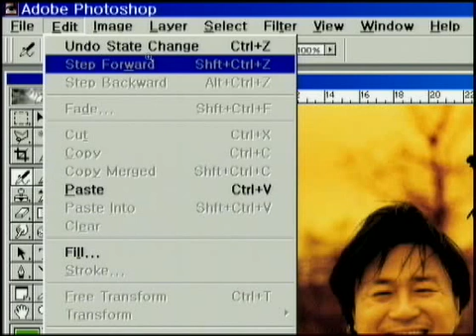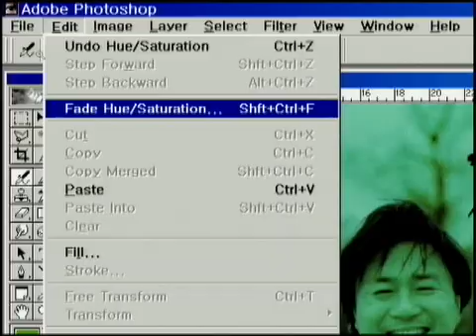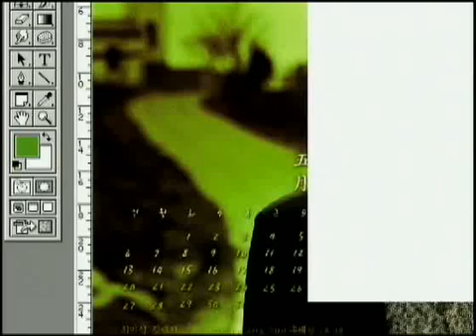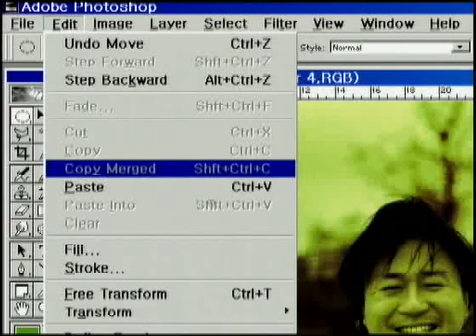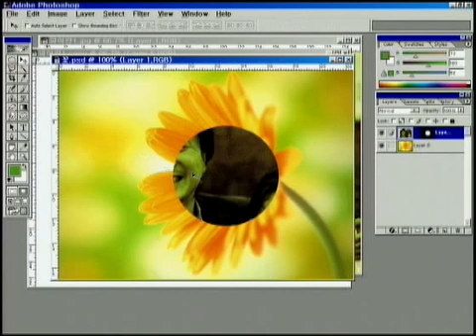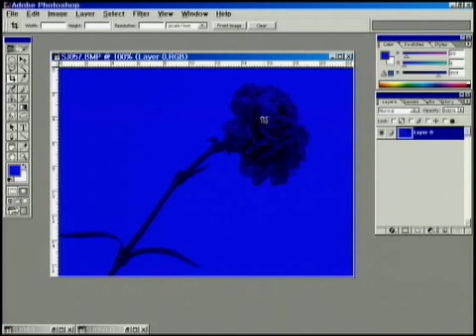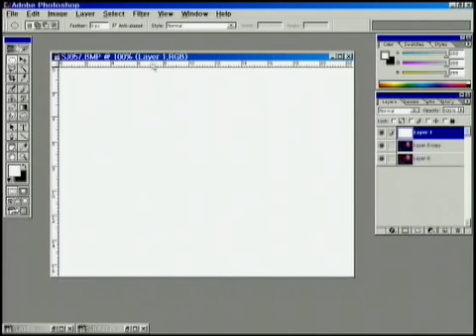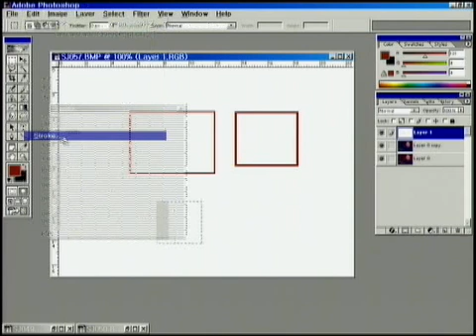기초과정27 Edit 메뉴 1